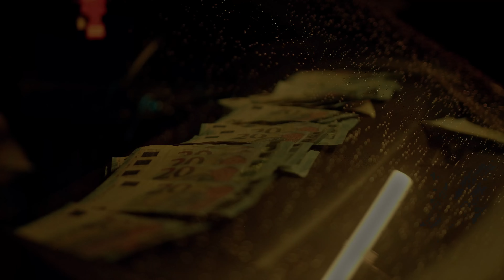Lil Young x Young Dekkie - Mula (Official Music Video)